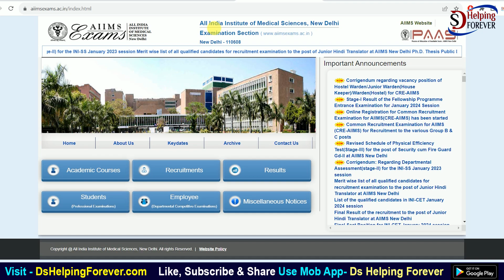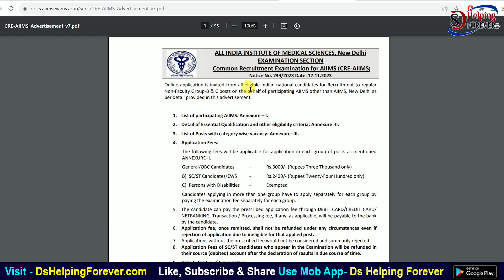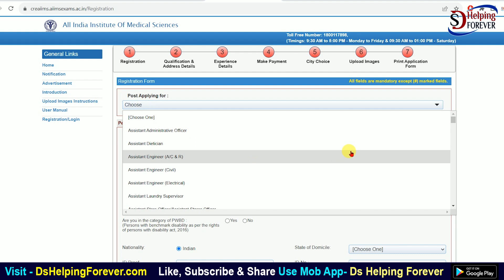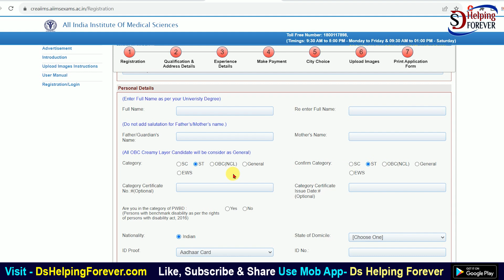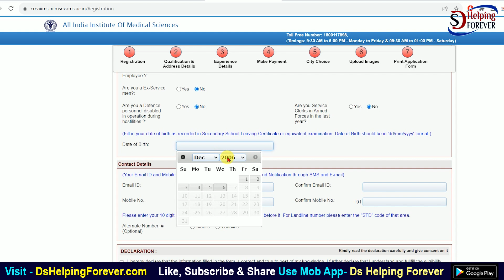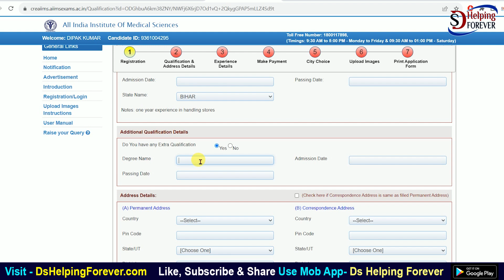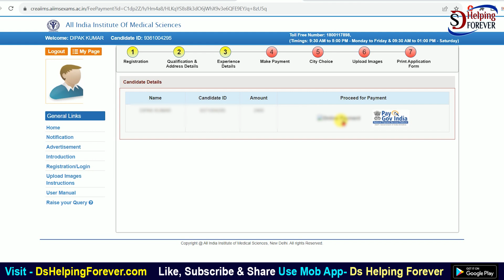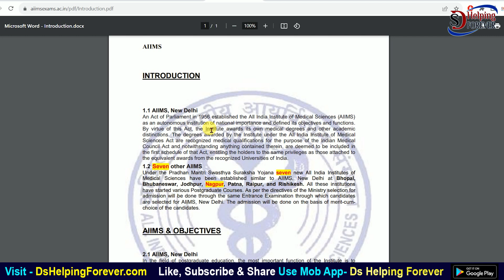CRE AIIMS Recruitment Online Form 2023 Kaise Bhare | How to fill CRE AIIMS Recruitment Online Form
CRE AIIMS Recruitment Online Form 2023 Kaise Bhare | How to fill CRE AIIMS Recruitment Online Form 2023. CRE AIIMS Recruitment 2023 Notification out for 3036 Post at aiimsexams.ac.in.